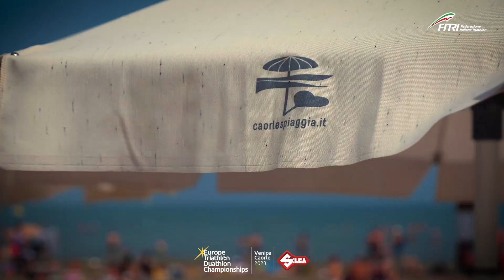European Duathlon Championship Venice - Caorle 2023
Discover one of the most famous stages of the European Cup that Venice - Caorle is hosting soon: The European Duathlon Championships.
Pure sport, Pure Energy.
Join us March 17th, 18th, 19th

Elite, U23, and Junior Championship - Sprint Distance
Age Group and Para Duathlon Championship - Sprint Distance
Age Group Championship - Standard Distance